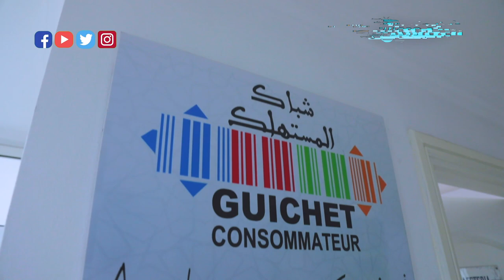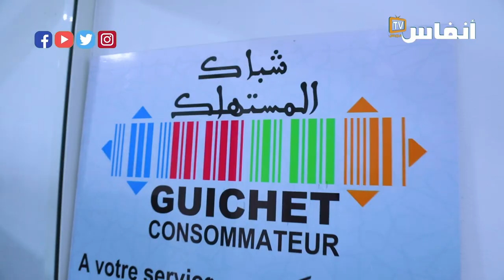وديع مديح: مصحات خاصة تمص دماء المغاربة في زمن كورونا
استنكر وديع مديح الكاتب العام للجامعة الوطنية لجمعيات المستهلك سلوك بعض المصحات الخاصة لزبنائها من مرضى كورونا، إذ تعالت أصوات المستهلكين المرضى منهم وعائلاتهم ضد جشع بعض المصحات الخاصة الذين يلزمون زبنائهم بدفع مبالغ خيالية كتسبيق لقبولهم في مصحاتهم، حيث تراوحت المبالغ بين 60 ألف درهم 140 الف درهم.
ولم تتوقف معاناة مرضى كورونا عند هذا الحد، بل ترفض بعض المصحات  تسليم الفواتير والتقارير الصحية لهم.
وهو ما يعتبر مخالفا للقرارات المتخذة مؤخرا من طرف السلطات العمومية في ظل جائحة كورونا، وخاصة أثمنة خدمات مرضى كورونا

أخبار المغرب
# أخبار عاجلة